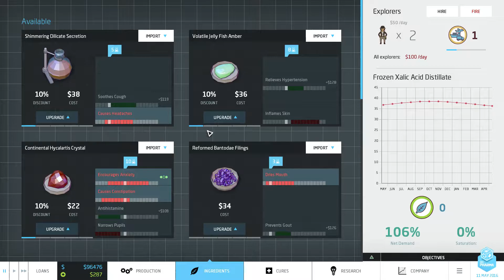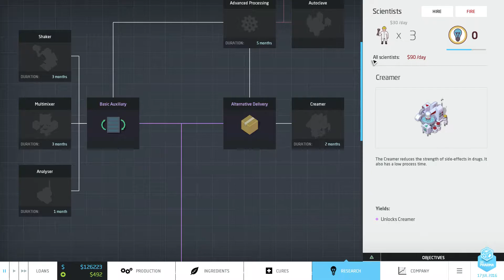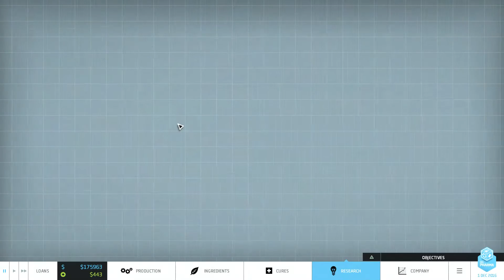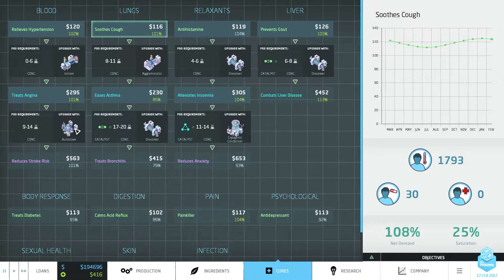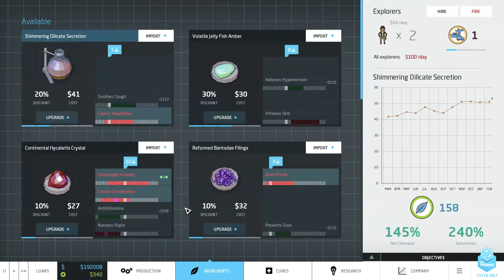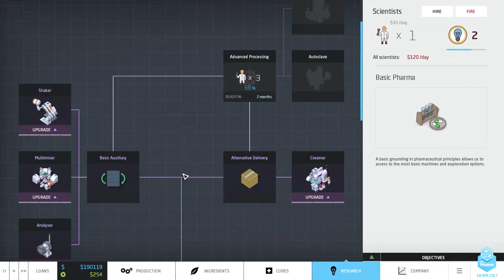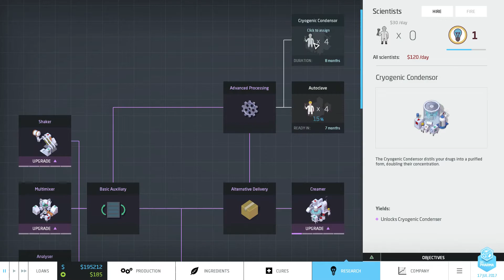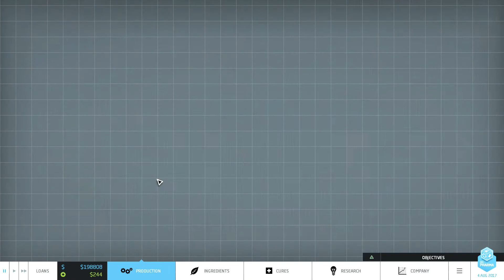[FR] Let's Play Big Pharma - Mini Série - 2/3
Big Pharma gameplay fr 1080p

Big pharma est un jeu de gestion de laboratoire pharmaceutique où vous incarnez le PDG d'une compagnie qui produit des médicaments. Vous devez rechercher des ingrédients dans la faune de lieux exotiques, développer de nouveaux équipements, traiter les ingrédients pour changer leur concentration et essayer de produire le médicament le plus efficace... Ou le plus rentable !

Dans cette mini série j'essaie d'aller un peu plus loin que dans le Jay découvre pour que vous puissiez, si vous avez des difficultés avec l'anglais, renforcer votre base de connaissance sur le gameplay de ce jeu ;)

|| LIENS ||

|| REMERCIEMENTS ||